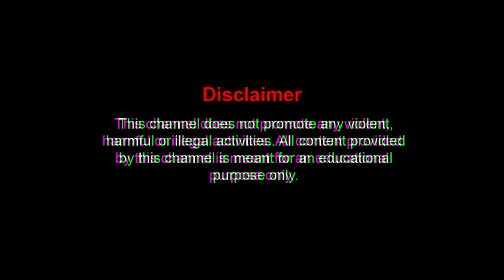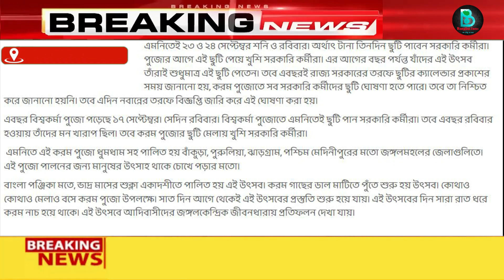সকল ছাত্রছাত্রীদের জন্য বিরাট সুখবর।wb school closed news 2023|madhyamik and HS exam |wbbse|wbchse